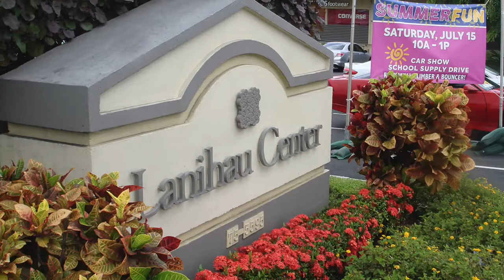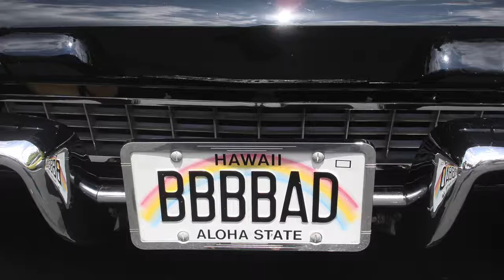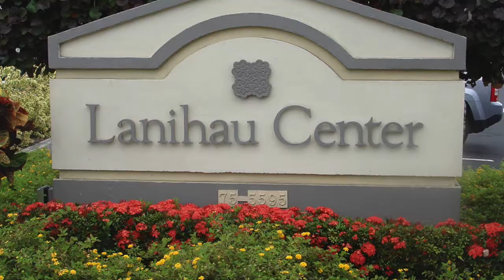Lanihau July 2017 Show n Shine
Kona's Lanihau Center hosted its annual School Supply Drive on Saturday, July 15, 2017, with dozens of cool rides and hundreds of spectators donating for keiki in need of the supplies they need to succeed in the coming school year.